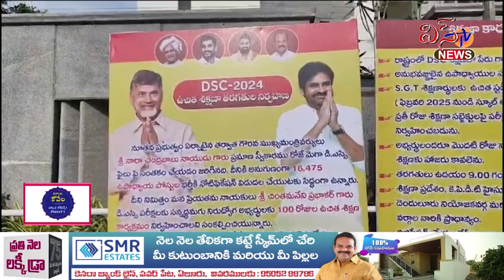.. ఎమ్మెల్యే చింతమనేని సౌజన్యంతో మెగా డీఎస్సీ కు ఉచిత శిక్షణ తరగతుల కు శ్రీకారం